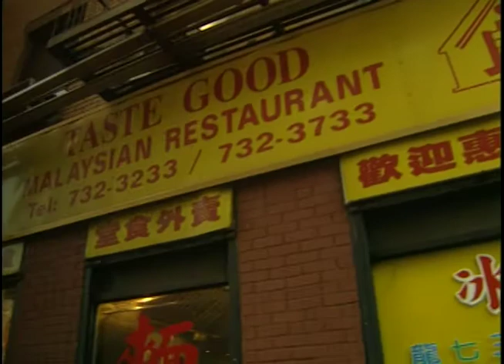IDEA TO MATTER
This segment follows Edward Albee as he visits four artists' studios to select work for a sculpture exhibition he curated in 2000 "From Idea to Matter." The artists in their order of appearance are Jonathan Thomas, John Duff, Mia Westerlund Roosen and Barry Goldberg.  Albee is interviewed in his NYC loft and reflects on the nature of art, what it does and how it comes into being. Viewers come to understand art in the broadest sense as a central component to Albee's way of life.